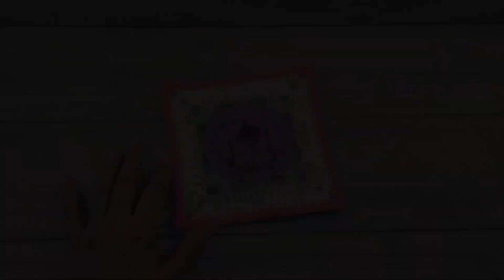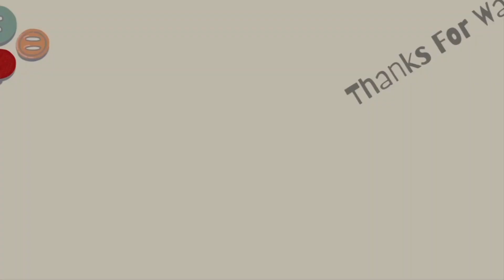Crochet Rose🌹Granny Square💜|#9|Inspired By Cute Crochet Makes|Biggners Friendly Pattern|Urdu/Hindi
Hi,

This is the video of the Rose Granny Square, inspired by Cute Crochet Makes.
This blanket will be a mixture of inspired blocks as well as original ones. Links to all the resources are added below.

Also stick around to see more crochet, knitting, sewing, and DIY tutorials. ✨

🧵 Materials:
       Yarn - 4 ply
       Knitting Needles - 4.0 mm + 3.00 mm + 2.5 mm
       Measurement Tape
       Scissors
       Tapestry Needle